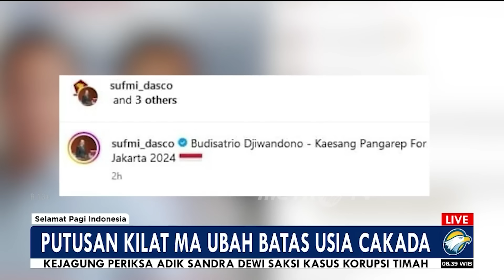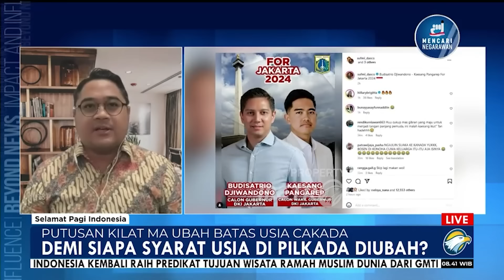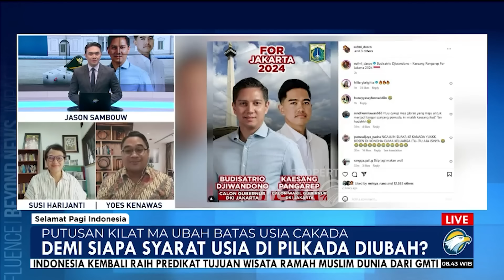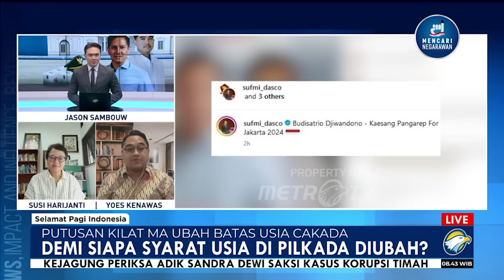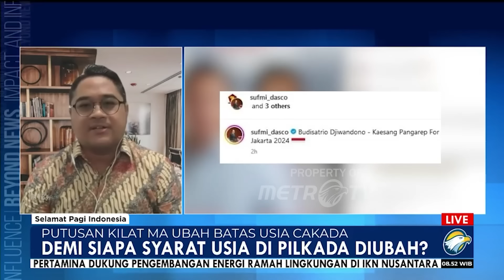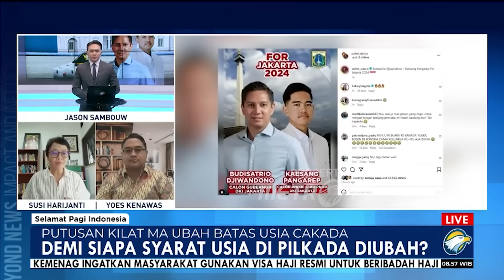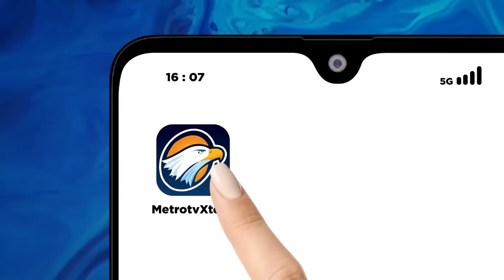[FULL] Dialog - Putusan Kilat MA Ubah Batas Usia Cakada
MetroTV, Trauma publik terhadap putusan Mahkamah Konstitusi nomor 90 tahun 2023 soal persyaratan batas usia calon Presiden dan wakil Presiden, kembali muncul karena pada saat itu putusan MK no 90 'berhasil' memuluskan jalan Gibran Rakabuming Raka menjadi calon wapres.